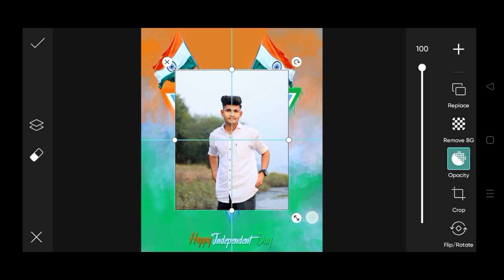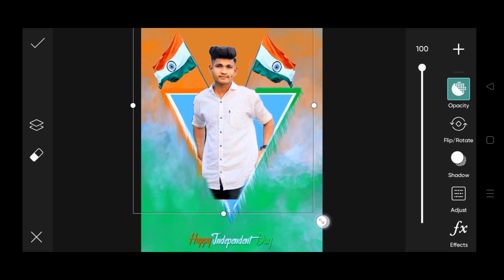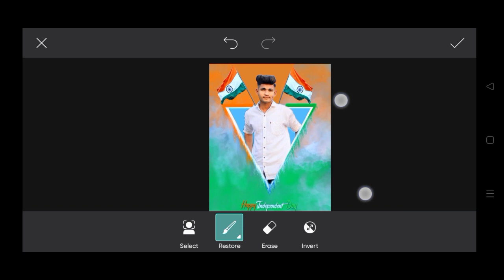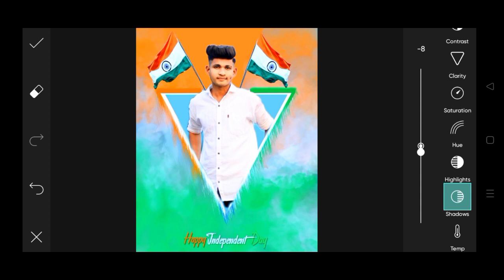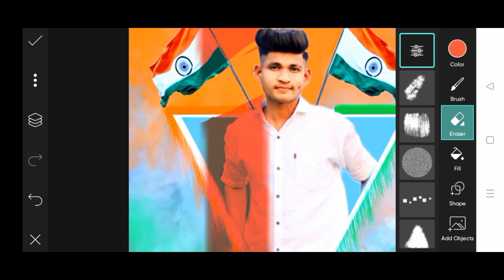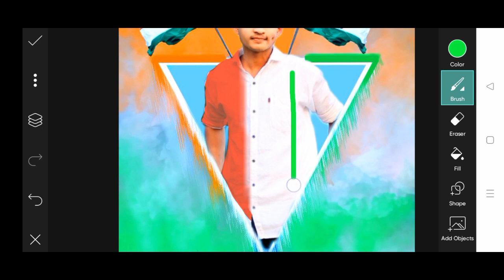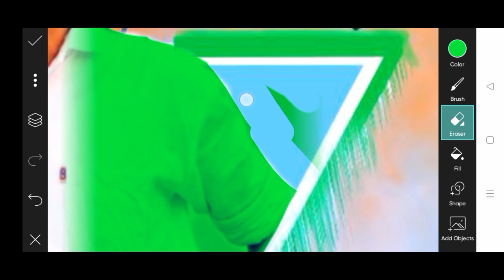Happy Independence Day Photo Editing 2k22|New 15August Photo Editing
15 August photo editing
15 August photo editing new
15august photo editing 2k22